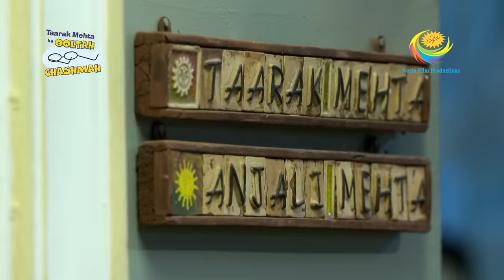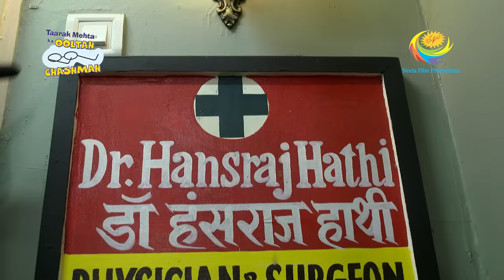Mystery Box In Gokuldham - Taarak Mehta Ka Ooltah Chashmah - Ep 3691 - Full Episode - 10 Feb 2023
Episode 3691: Mystery Box In Gokuldham
Champaklal wakes when he hears the doorbell in the middle of the night. He wakes up Jetha and both of them check the door. When they open the door they find a gift parcel at their doorstep. Similarly, Taarak and Anjali find a similar gift left anonymously at their doorstep. Dr. Hathi, Bhide, and even Popatlal receive the same gift parcel. Jetha and Bapuji decide to unwrap the gift. When Champaklal, opens the box a toy dog jumps out and hits his face.

Episodes No - 3691, 10 Feb 2023

Jetha Gets Help On The Road - Taarak Mehta Ka Ooltah Chashmah - Ep 3691 - Full Episode - 10 Feb 2023